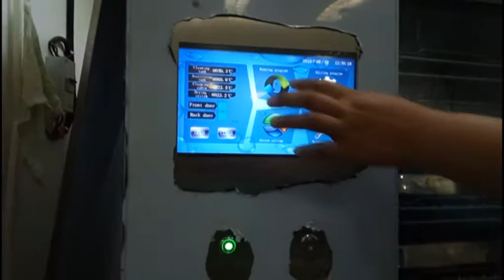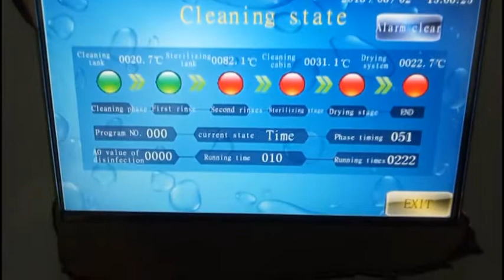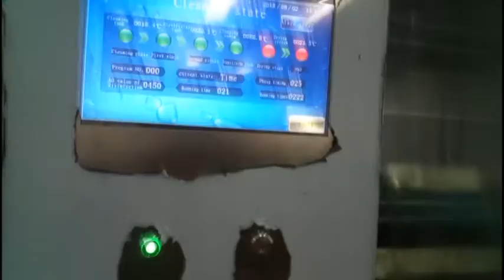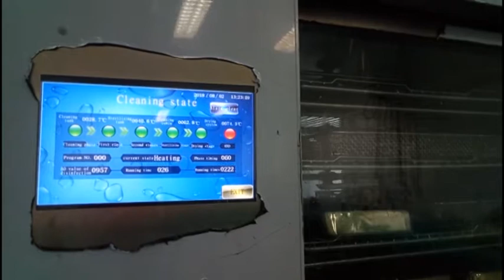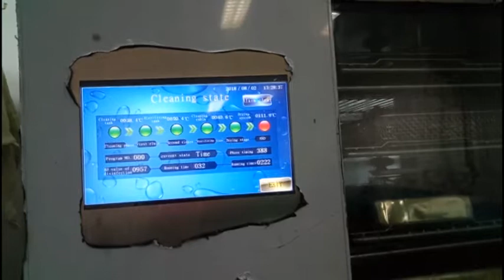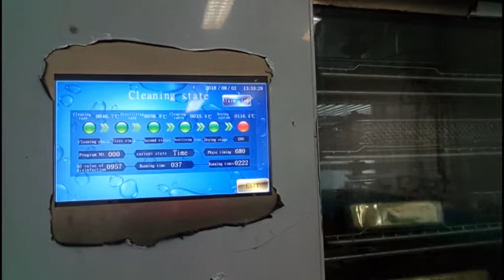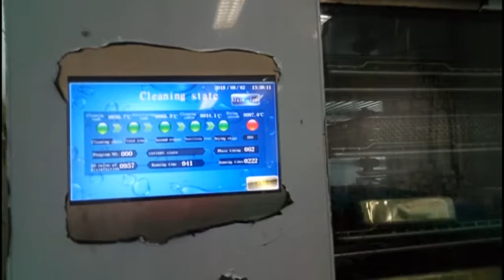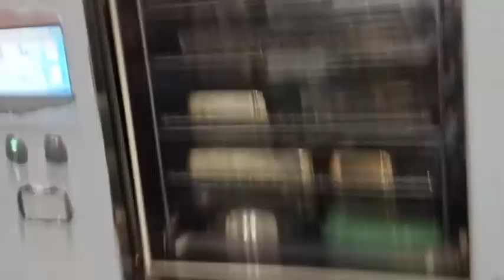CLIP 1 MUSIC